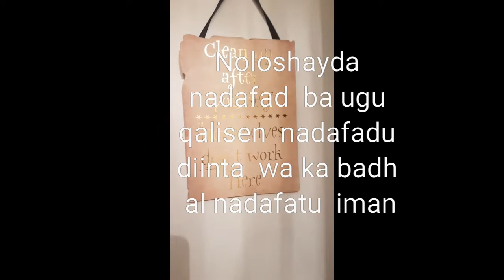NADAFADU WA IMAN WA QURUX ♥